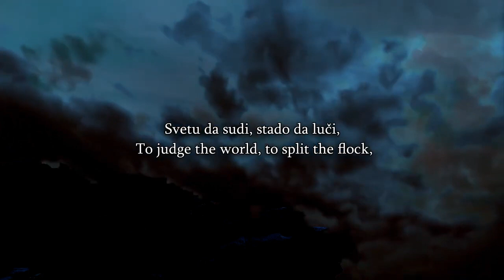Speakers Corner Another Muslim Runs As Bob Has Discussions With a Few Christia